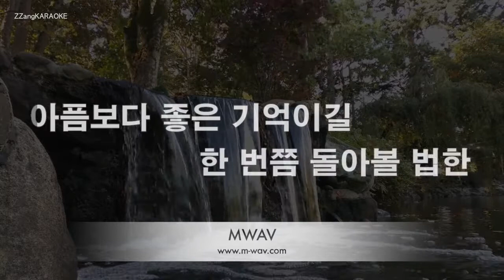[짱가라오케/노래방] 2F(신용재, 김원주)-2020년 11월 어느 가을밤 (Autumn Night) [ZZang KARAOKE]